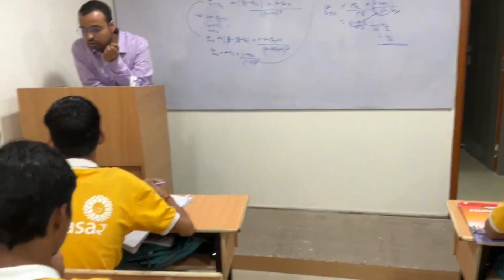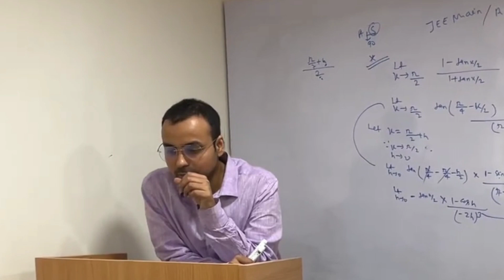RK SHRIVASTAVA SIR MOTIVATION